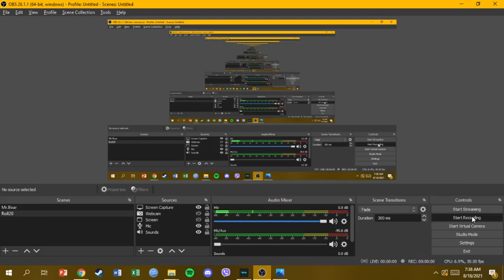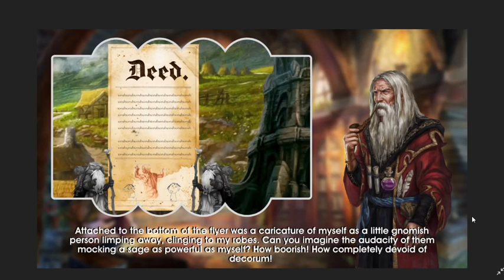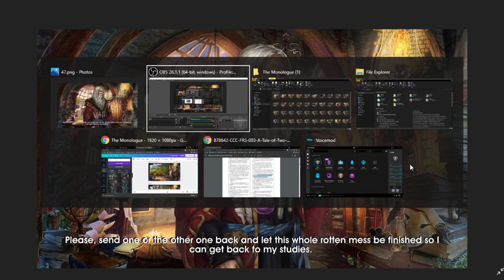Tale of Two Towers: The Monologue (ONE TAKE)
CCC - BWM - 003 A Tale of Two Towers has an awesome three page monologue. I wanted to present it in a way that would be "hilarious cause it's long". So I pieced together a bunch of images, and ran the monologue in a single go (it took 14 attempts lol).